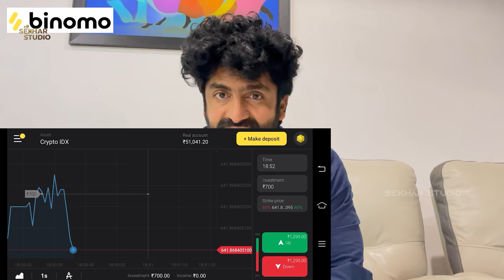Fluffy & Teddy Craziness || Sahithi || Vinni || Sekhar Master || Sekhar Studio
and get Rs.65,000 for Binomo tutorial.

Here comes Our New Video "Fluffy & Teddy Craziness "